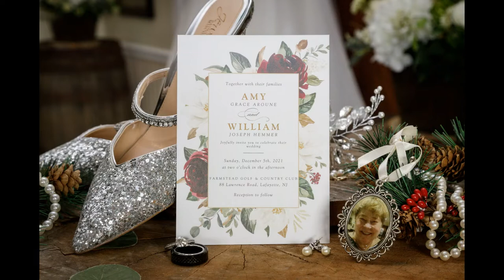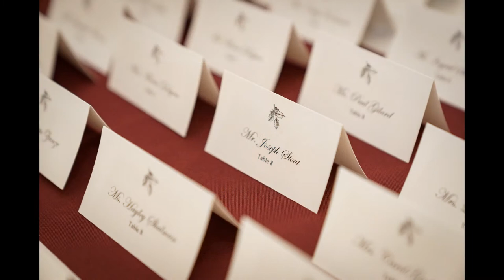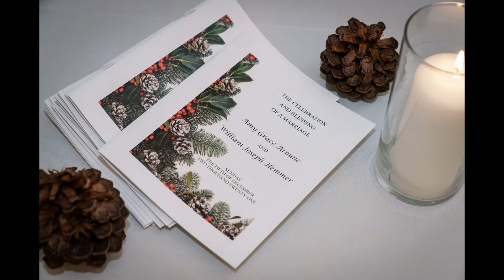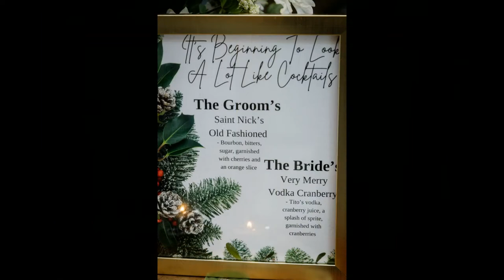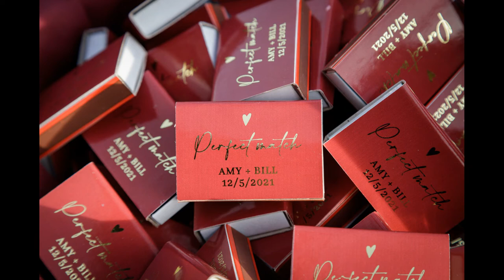A Beautiful Day: Wedding at the Farmstead Golf & Country Club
The Farmstead Golf & Country Club in Lafayette, NJ is the perfect place to have your wedding. Nestled among acres of picturesque farmland, this venue provides a rustic and elegant backdrop for your big day. With plenty of indoor and outdoor spaces to choose from, The Farmstead can accommodate weddings of all sizes.

Take a look at this beautiful wedding video filmed at The Farmstead Golf & Country Club and see for yourself why this venue is so popular among brides and grooms!